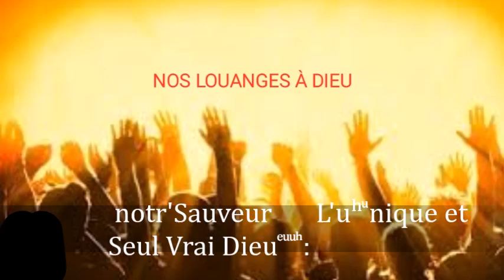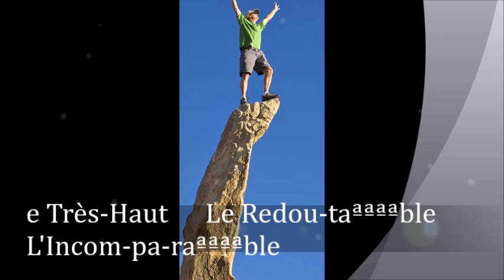Le Grand Dieu de L'univers